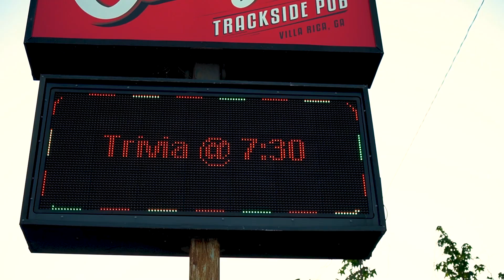Hilarious Bar Commercial: Try not to laugh!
2022 Villa Rica, GA:

Come visit Cissy's Trackside Pub for Trivia, on Monday nights, starting at 7:30 PM!

Great Food. Cold Beer. Hot Girls. Winners get prizes!

14790 Veterans Memorial Hwy, Villa Rica, GA 30180

For more information about a video like this for your small business, please contact R.J. Grimes, at , or visit our for more information!